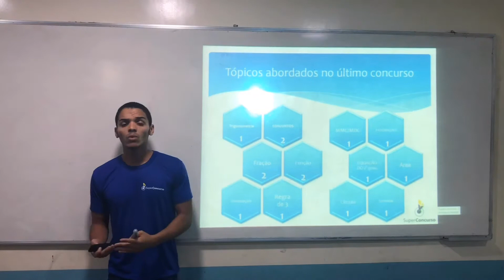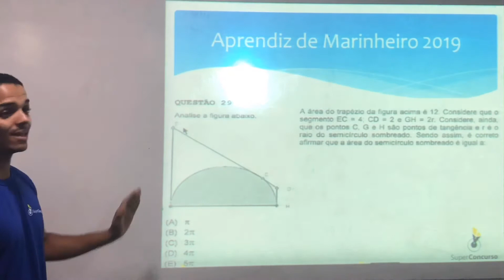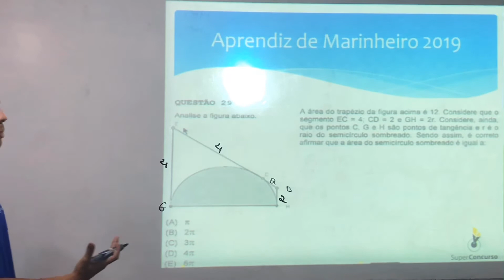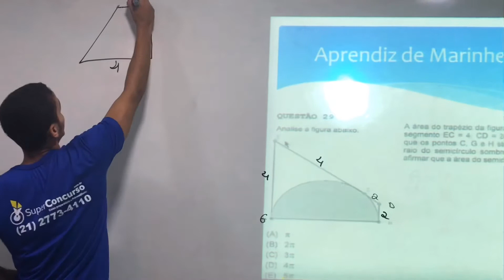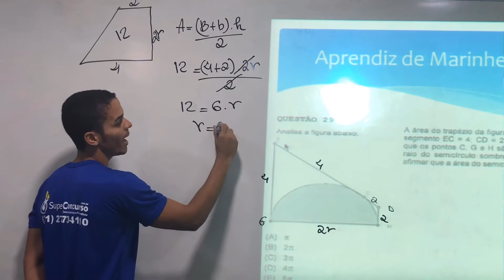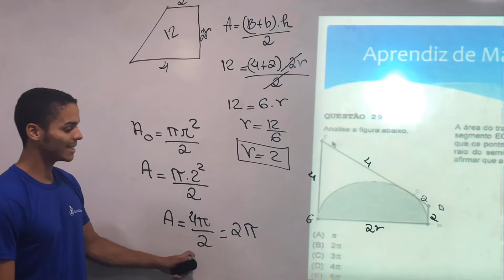Matemática na prova de Fuzileiro e Aprendiz de marinheiro com Prof Eloin Alves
NÃO RELACIONADO! NÃO RELACIONADO!